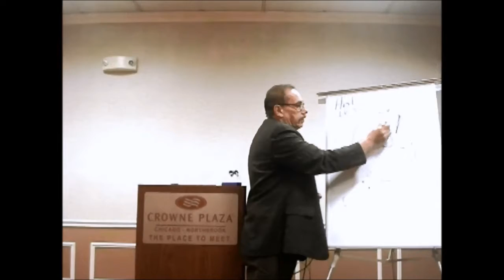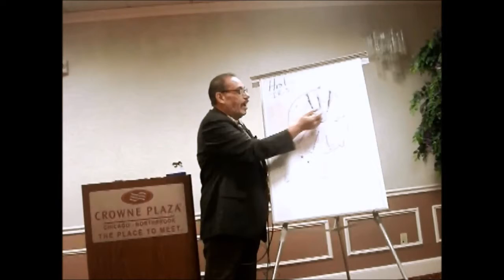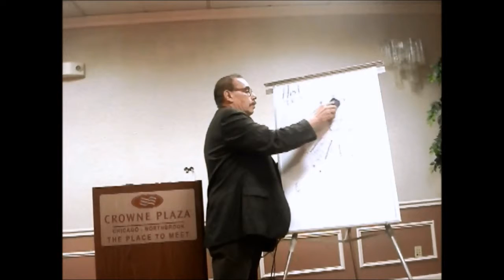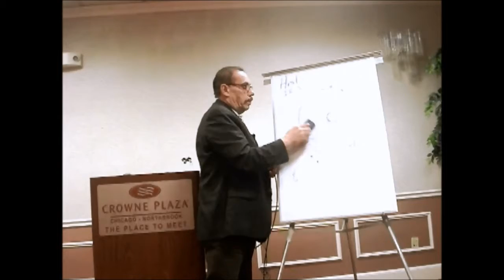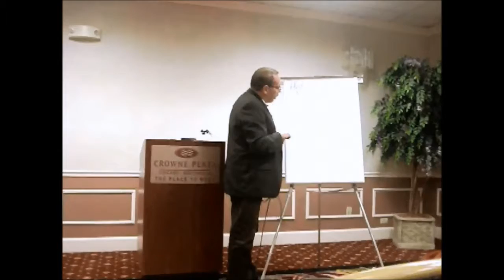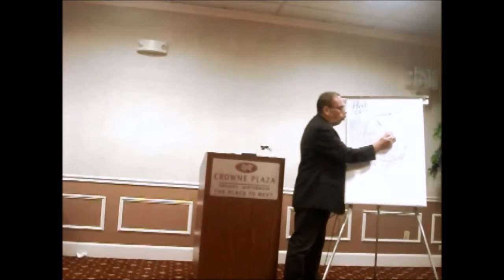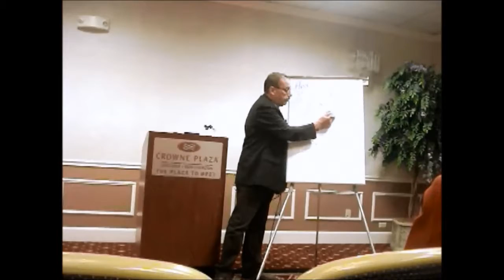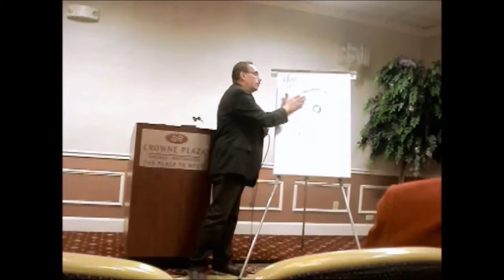Iridology and Clinical Hypnotherapy Dr. J. A. Sanchez Domenech MAHC - Part 3